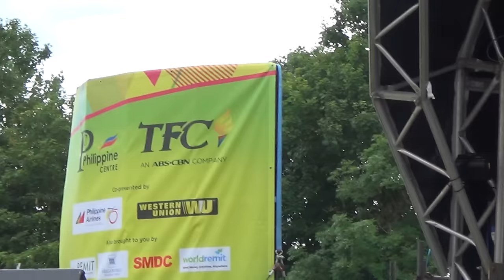More of Robin Padilla and Vina Morales at the 'Barrio Fiesta Sa London 2016' (Original Footage)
Barrio Fiesta 2016 in Apps Court Farm, Surrey. It was the 16th of July, and the first day of the fiesta.

Robin Padilla and Vina Morales team up for a medley of teleserye theme songs.

The day's line-up of celebrities were; Uldario "Negi" Molina Jr., Elmo Moses Arroyo Magalona, Janella Maxine Desiderio Salvador, Jodi Chrissie "Jodi Sta. Maria" Garcia Santamaria, Robinhood Ferdinand "Robin" Cariño Padilla (a.k.a. Abdulaziz Padilla), and Sharon "Vina Morales" Garcia Magdayao.

More videos on their way!

Mabuhay ang Pinoy!